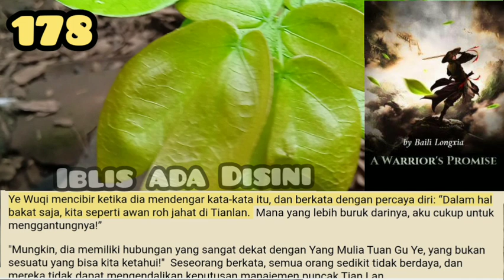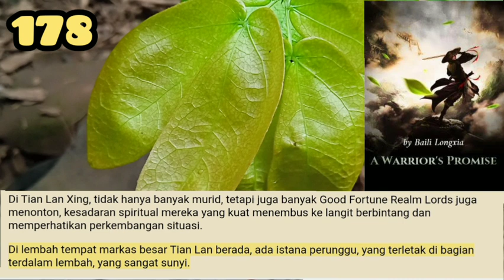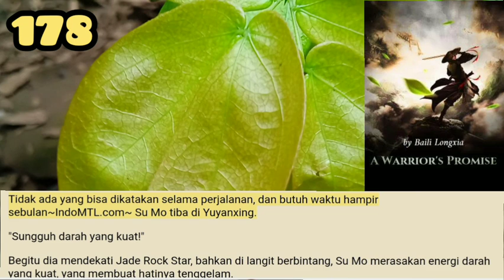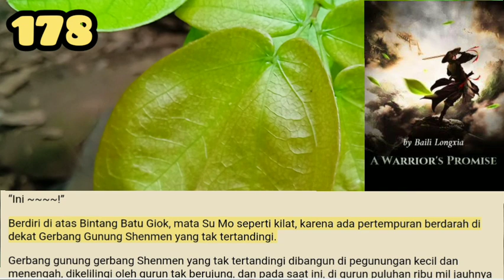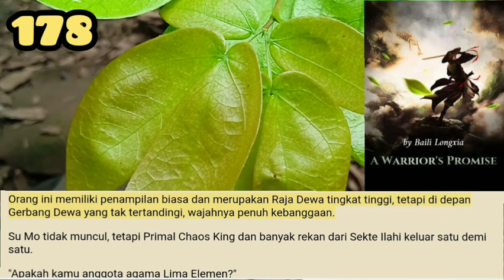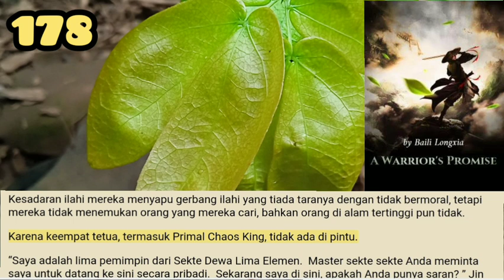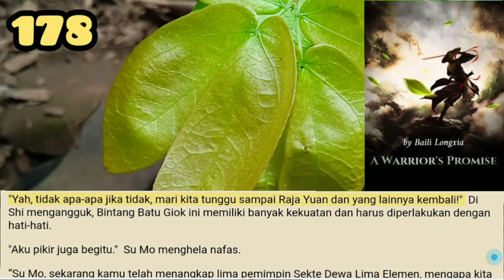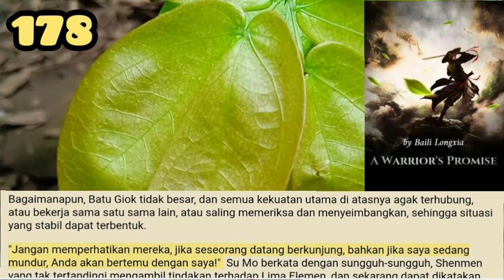Iblis Ada Disini, Warriors Promise 178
Penampilan leluhur iblis kuno tidak banyak berubah dari tahun itu. Kulit seluruh tubuh berwarna ungu dan hitam, dan ada lebih dari selusin tanduk hitam seukuran jari kelingking di dahi. Meskipun sangat aneh, itu cocok dengan warna ungunya. Wajah hitamnya juga tampak sangat serasi.

storian gallery